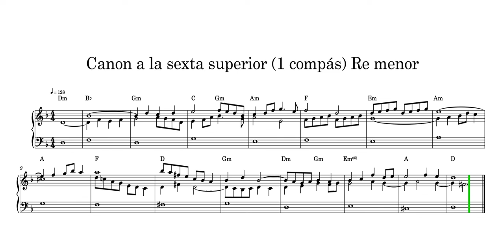Canon sexta superior